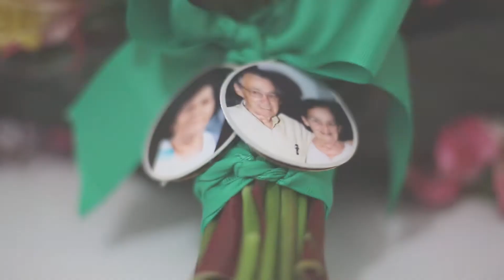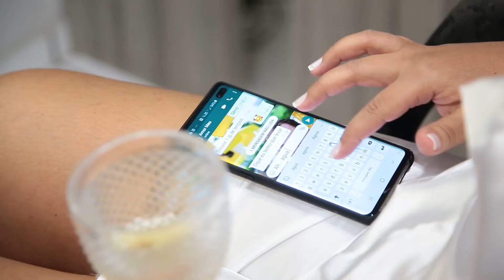MAKING OF CAROL E HELDER